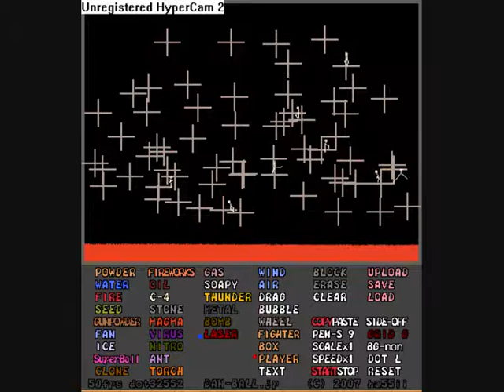GOOD DAN BOLL VIDEO WITH FIGHTER AND LASER AND MAGMA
DAN BOLL IS A GOOD GAME